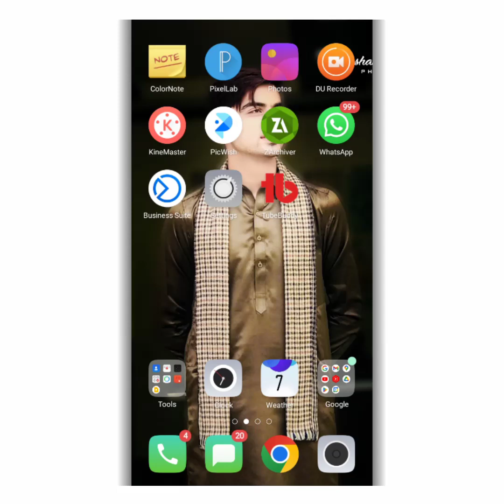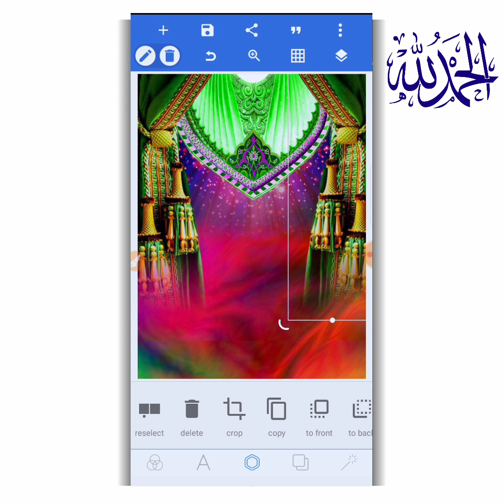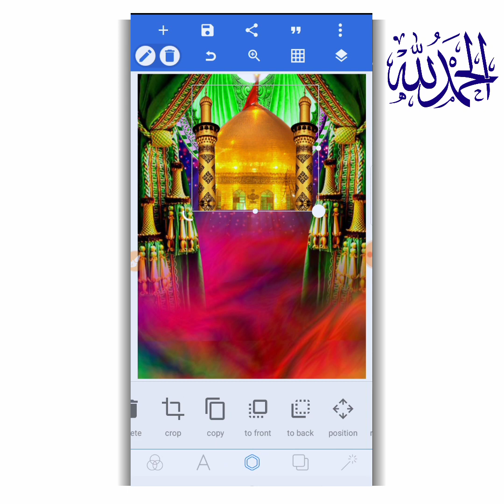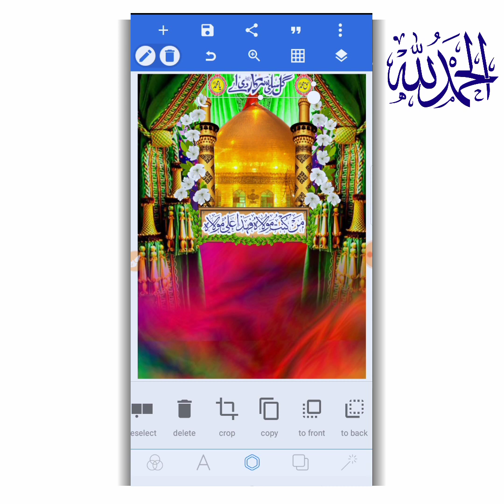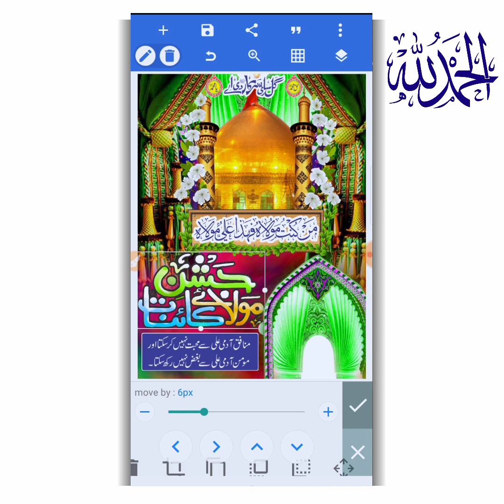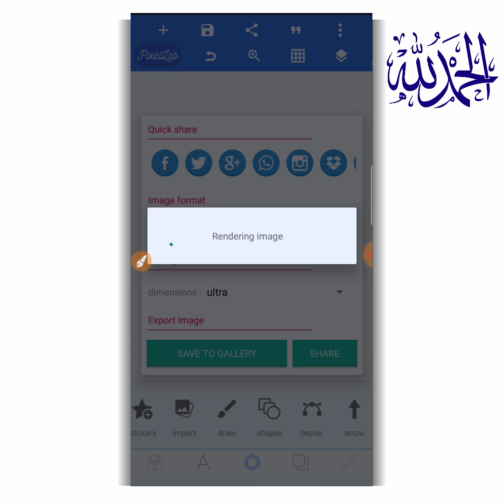How to Make 13 Rajab Poster in Mobile | Mola Ali a.s ki Aamad | 13 Rajab Jashan Mola Ali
I will upload latest Pixellab tutorial videos and will also give PNG AND PLP files.

We are very thankful to all SUBSCRIBERS Thanks For Your Support Keep Supporting This Channel We Will Soon Upload Best Design For Poster .

Quries🔻
jashan mola ali
imam ali jashn
jashn imam ali
jashn e imam ali 2023
mola ali jashan
mola ali a.s ki aamad
jashn e maula ali
jashn 13 rajab
jashn e mola
jashan mola ali a s
jashan mola ali 2023